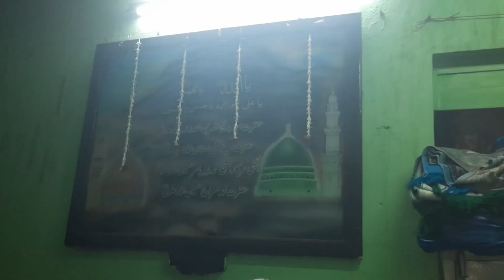Syed imam ali riza (as) ki wiladat manai gai 3 .7.2020.baroz e juma ko sunni ashor khana hazrat khw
Syed imam ali riza (as) ki wiladat manai gai  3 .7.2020.baroz e juma ko sunni ashor khana hazrat khwaja gareeb nawaz makan yalakapan kiri lahker lohola shimoga me khankha ealaviya o madariya sarparast peer syed zainul madar sha hussaini madari saheb ki zere yetemam kiya gaya
Jisme mureeden aur muhiban e ahlebait shamil rahe

Syed zainul madar sha hussaini madari
M d zeeshan hussain alvi madari